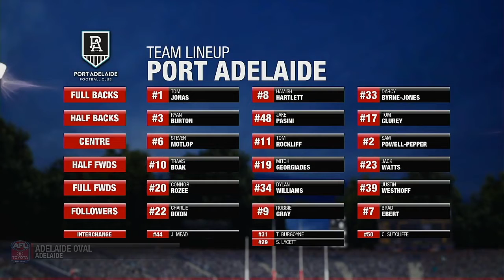AFL 2020 Premiership Round 14 Port Adelaide Power VS Geelong Cats